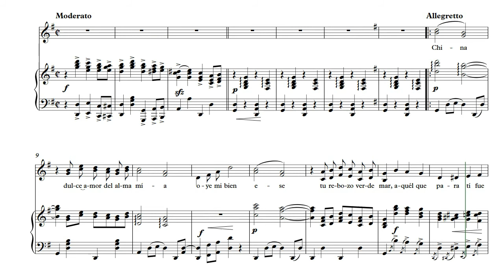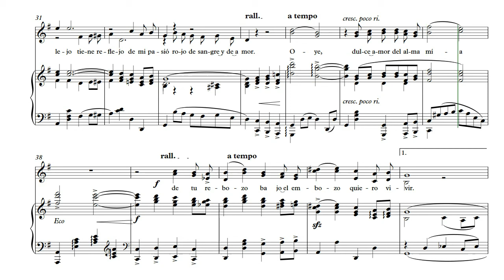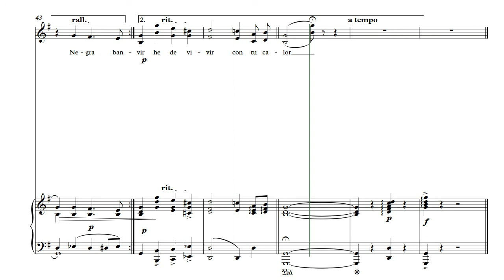Chinita - Mario Talavera Andrade y Manuel Múzquiz Blanco - Partitura para voz y piano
Si te interesa la partitura en formato pdf, midi, etc. comunicate con toda confianza a través de

Chinita - Mario Talavera Andrade y Manuel Muzquiz Blanco

China, dulce amor del alma mía,
oye mi bien;
ese tu rebozo verdemar,
aquel que para ti fue hecho
por allá en Santa María,
con sus colores, a mis amores, cobijé.

Negra bandera, tu cabellera
es el pendón de mi ilusión,
tu zagalejo tiene reflejos de mi pasión
rojo de sangre y de amor.

Oyem dulce amor del alma mía,
de tu rebozo, bajo el embozo,
quiero vivir.
He de vivir con tu calor.

Oye, dulce amor del alma mía
quiero vivir.